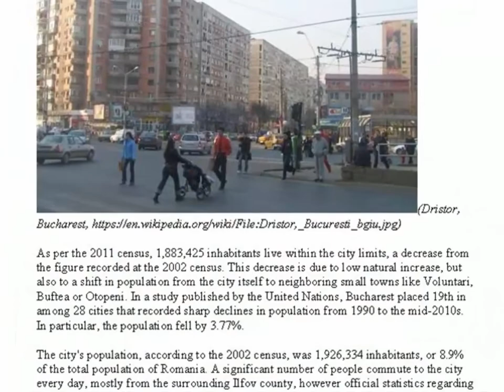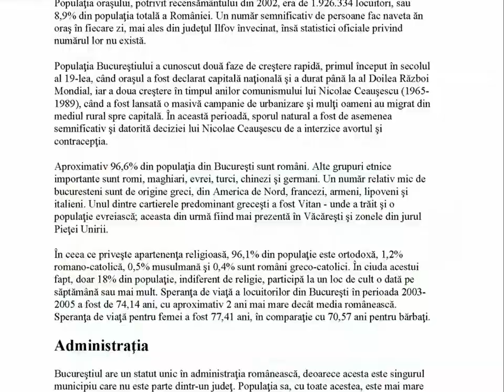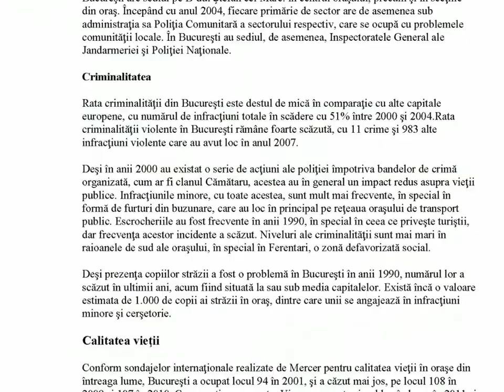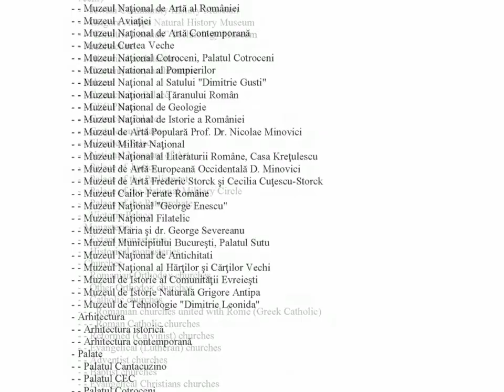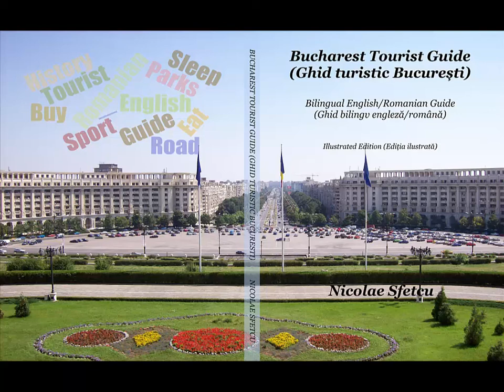Bucharest Tourist Guide (Ghid turistic București)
Bilingual English/Romanian Guide (Ghid bilingv engleză/română)

Bucharest offers some excellent attractions, and during the recent years has cultivated a sophisticated, trendy, and modern sensibility that many have come to expect from a European capital.
Perhaps the most prominent landmark is the Palace of the Parliament, built in the 1980s during the reign of Communist dictator Nicolae Ceaușescu. The largest Parliament building in the world, the Palace houses the Romanian Parliament (the Chamber of Deputies and the Senate), as well as the National Museum of Contemporary Art. The building boasts one of the largest convention centres in the world.
Culture in Bucharest, included within the whole Romanian culture, is a unique culture, which is the product of its geography and its distinct historical evolution. Romanians, (Proto-Romanians, including Aromanians, Megleno-Romanians, and Istro-Romanians) are the descendants of the ancient people indigenous to the Balkans, but have been Romanized.
Bucharest has a growing cultural scene, in fields including the visual arts, performing arts and nightlife. Unlike other parts of Romania, such as the Black Sea coast or Transylvania, Bucharest's cultural scene has no defined style, and instead incorporates elements of Romanian and international culture.

(București oferă câteva atracţii excelente, și în ultimii ani a cultivat o sensibilitate sofisticată, modernă și mondenă, pe care mulți se aşteaptă să o găsească la o capitală europeană.
Poate cea mai importantă atracție este Palatul Parlamentului, construit în anii 1980 în timpul dictatorului comunist Nicolae Ceaușescu. Cea mai mare clădire din Europa și a doua ca mărime din lume, Palatul adăpostește Parlamentul României (Camera Deputaților și Senatul), precum și Muzeul Național de Artă Contemporană. Clădirea are una dintre cele mai mari centre de convenții din lume.
Cultura în Bucureşti, inclusă în ansamblul culturii româneşti, este o cultură unică,  produsul geografiei SHOP SHOP SALE  și evoluției istorice a acesteia. Ea s-a definit ca punct de intersecţie a trei regiuni: Europa Centrală, Europa de Est și Balcani, dar nu poate fi efectiv inclusă în nici una dintre ele.
Bucureştiul are o activitate cultural-artistică diversificată și în creștere, cu manifestări în diverse domenii, inclusiv artele vizuale, spectacole, și viața de noapte. Spre deosebire de alte zone din România, precum litoralul Mării Negre sau Transilvania, scena culturală din București este mult mai eclectică, fără un stil definit, incorporând diferite elemente ale culturii românești și internaționale.)

Music (Muzica): Liquid Time (Aakash Gandhi)